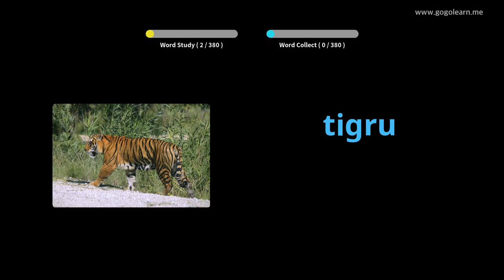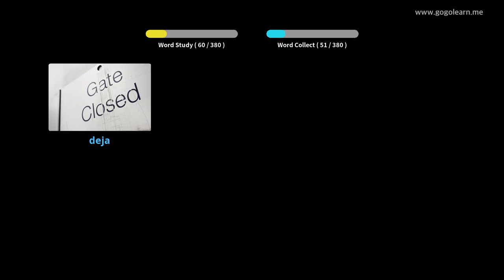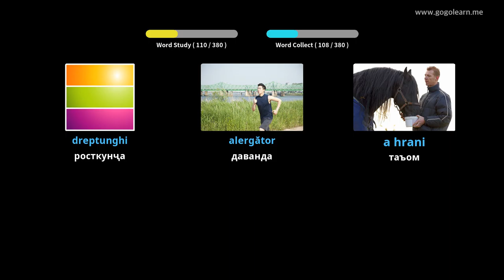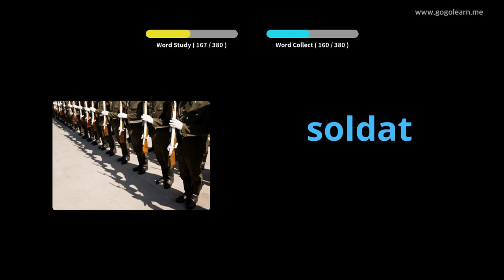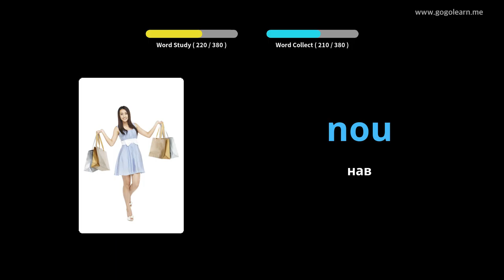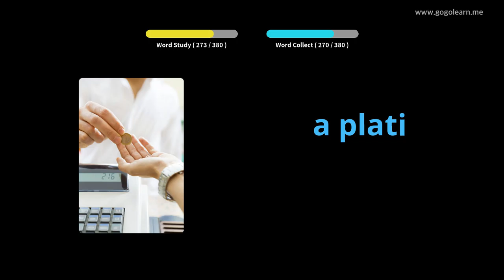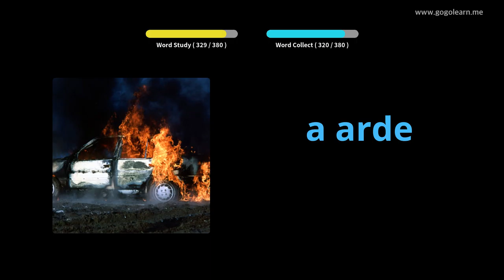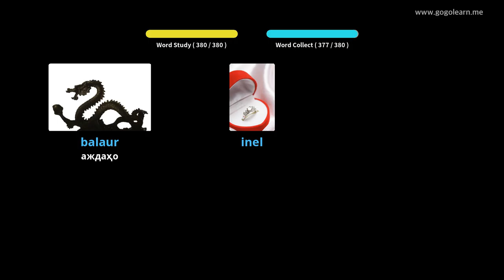Мактаби миёнаи вокалии Руминия 1 | Golearn